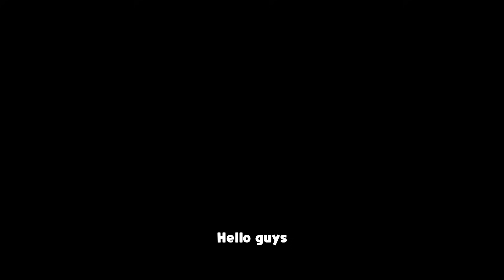How Far Can All Elements Team Go?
How Strong They Are?